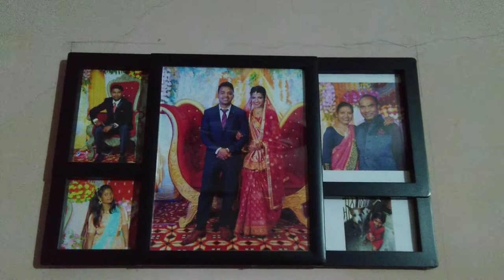Drawing room ka Tour